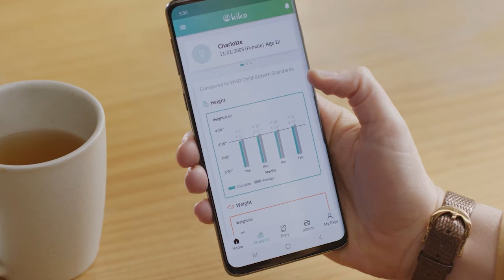A Kickstarter Project We Love: Your Home Clinic, Kiko : Laser Height Measurer & Smart Scale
Your Home Clinic, Kiko : LASER Height Measurer & Smart Scale
Ready, Set, Grow! Kiko has modernised the way we monitor your family's health at home.